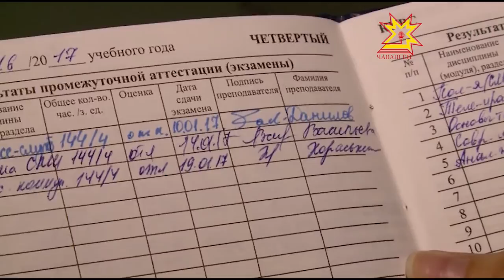Сесси пырать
Сессирен сессиччен студентсем хаваслă пурăнаççĕ. Миçе çул иртсен те çак каларăш хăй чăнлăхне çухатмасть. Шăпах халĕ студентсемшĕн хĕрÿ вăхăт. Тĕшмĕше ĕненеççĕ-и вĕсем тата паянхи вĕрентекенсем экзамена мĕнле хатĕрленеççĕ - пирĕн ĕçтеш тата чăваш патшалăх университечĕн студенчĕ Анастасия Олангина тĕпчерĕ.